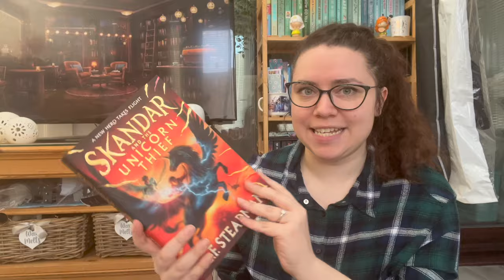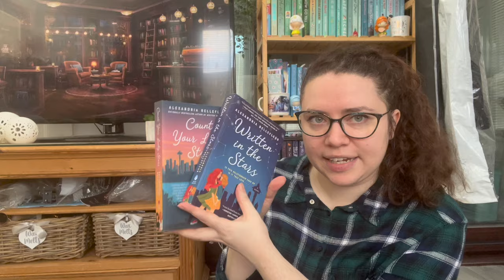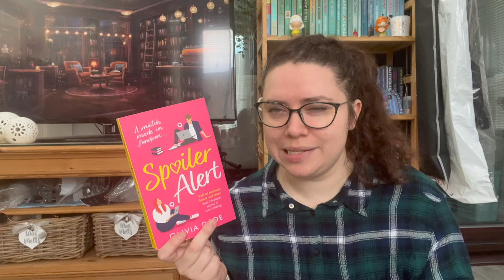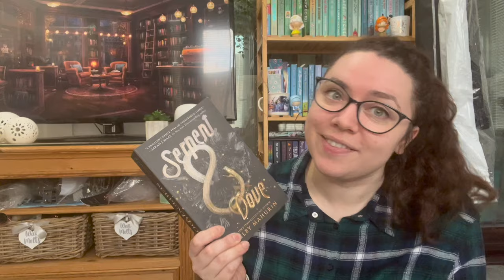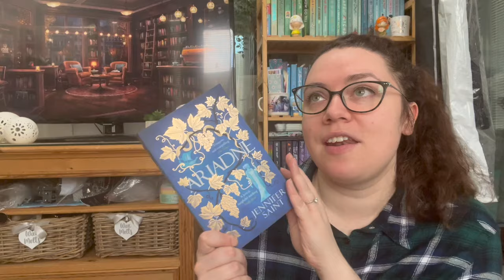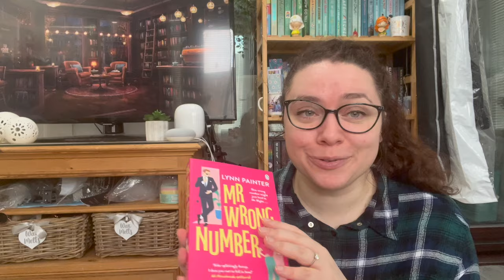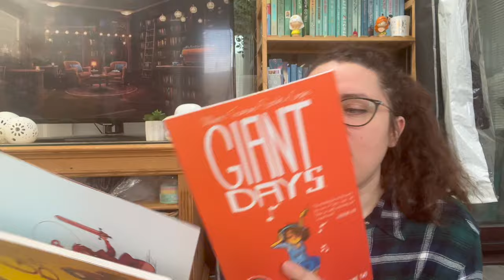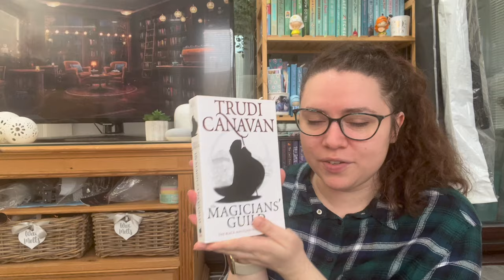HUGE BOOK UNHAUL | saying goodbye to 60+ books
Check out my Vinted store if you want to pick up any of the books mentioned today!

put my name in the notes to seller for an extra freebie
✿ stackry (you get $10 off your first shipping payment and i get $10 shipping credit)
✿ gousto (i receive gousto credit)
✿ oodie gifted use PLP35 for £35 off (product sent to me for free)

⏱️ TIME STAMPS
00:00 Intro
01:48 Books I read and enjoyed
29:39 Books I read and didn’t enjoy
49:08 Books I haven’t read
55:25 Outro